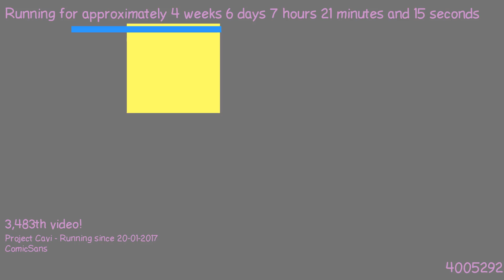1487913931 - Webdriver Cavi - O